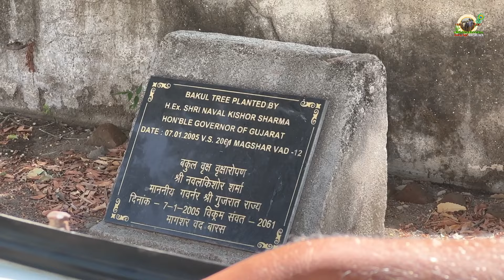Gondal - Old Bloodline of Gir Cow || भुवनेश्वरी पीठ गोंडल आचार्य घनश्याम जी महाराज का Full Video